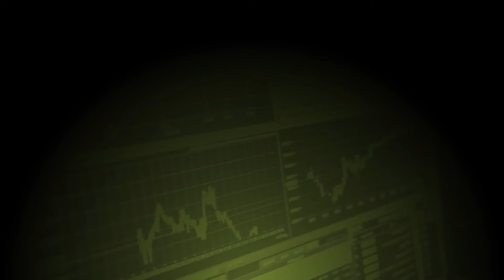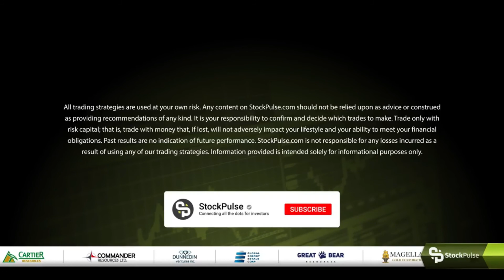Generation Mining CSE:GENM - StockPulse Jr Weekly provides update - January, 2020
Host Rob Goodman and guest analyst, Allan Barry Laboucan of Allan Barry Reports, discuss the current day mining sector and the latest in junior mining news on Generation Mining.

About the Marathon Palladium Project

The Marathon Deposit is the largest undeveloped platinum group metal Mineral Resource in North America. The Marathon Property covers a land package of approximately 22,000 hectares, or 220 square kilometres. Generation Mining acquired a 51% interest in the Marathon Property from Sibanye Stillwater on July 10, 2019 and can increase its interest to 80 per cent by spending $10 million over a period of four years. As of Q1, 2020, approximately $4 million of the $10 million has already been spent. Sibanye Stillwater has certain back-in rights that can bring its interest in the Property back to 51 per cent after such time as Generation Mining has earned its 80-per-cent interest (see the company's press release of July 11, 2019, for more details).

CSE: GENM | OTC-Nasdaq Intl: GENMF | FRA: 9GN

Forward-Looking Information

This news release includes certain information that may be deemed “forward-looking information” under applicable securities laws. All statements in this release, other than statements of historical facts, that address acquisition of the Property and future work thereon, Mineral Resource and Reserve potential, exploration activities and events or developments that the Company expects is forward-looking information. Although the Company believes the expectations expressed in such statements are based on reasonable assumptions, such statements are not guarantees of future performance and actual results or developments may differ materially from those in the statements. There are certain factors that could cause actual results to differ materially from those in the forward-looking information. These include the results of the Company’s due diligence investigations, market prices, exploration successes, continued availability of capital and financing, and general economic, market or business conditions.

Investors are cautioned that any such statements are not guarantees of future performance and actual results or developments may differ materially from those projected in the forward-looking information. For more information on the Company, investors are encouraged to review the Company’s public filings The Company disclaims any intention or obligation to update or revise any forward- looking information, whether as a result of new information, future events or otherwise, other than as required by law.